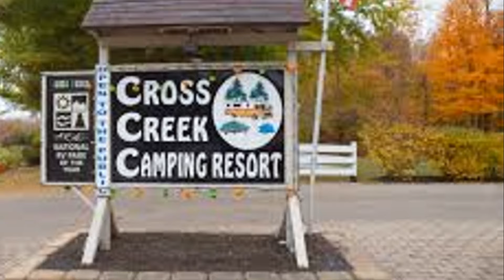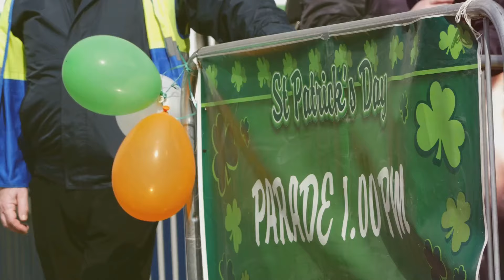Uncover the Best Saint Patrick's Day RV Camping Spots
Embark on a St. Patrick's Day adventure with Mojo Reviews as we uncover the top 10 RV camping destinations to celebrate this festive holiday. From the vibrant celebrations in Savannah, Georgia, to the iconic St. Patrick's Day parade in New York City, each destination offers a unique and memorable experience. Join the festive spirit in Chicago, Illinois, or immerse yourself in traditional Irish celebrations in Boston, Massachusetts. Experience the charming festivities in Dublin, Ohio, or the vibrant celebrations in San Francisco, California. For a unique experience, head to New Orleans, Louisiana, or enjoy the festive atmosphere in Kansas City, Missouri. Don't miss the ShamROCK celebration in San Diego, California, or the St. Patrick's Day parade in Denver, Colorado. Wherever you choose to celebrate, these destinations promise a memorable St. Patrick's Day celebration.

OUTLINE:
00:00:00
Embarking on a St. Patrick's Day Adventure

00:00:31
Celebrating St. Patrick's Day in Savannah, Georgia

00:00:52
The Festive Spirit in Chicago, Illinois

00:01:11
Traditional Irish Celebration in Boston, Massachusetts

00:01:33
Iconic St. Patrick's Day Parade in New York City, New York

00:01:52
Charming St. Patrick's Day in Dublin, Ohio

00:02:14
Vibrant Celebrations in San Francisco, California

00:02:34
Unique Experience in New Orleans, Louisiana

00:02:57
Festive Atmosphere in Kansas City, Missouri

00:03:31
ShamROCK Celebration in San Diego, California

00:03:43
St. Patrick's Day Parade in Denver, Colorado

00:04:00
Conclusion

00:04:29
Viewer Engagement and Wrap-up